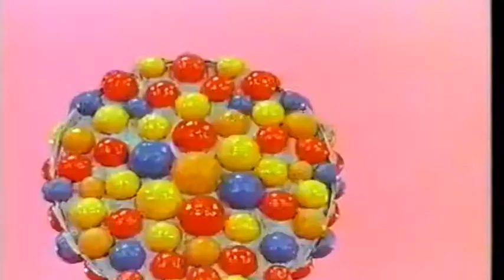Guy J - Lamur and Javier Logares - El Sueño Espanol Mash - Greg Carlson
A loop of Javier Logares - El Sueño Espanol over Guy J's - Lamur with clips of the Das Triadische Ballet.